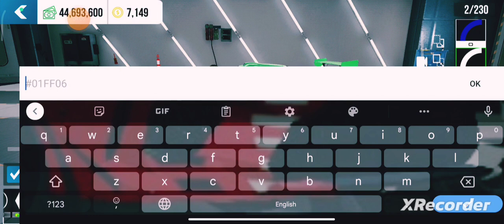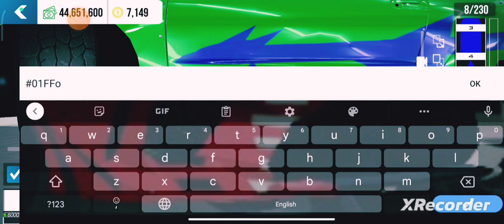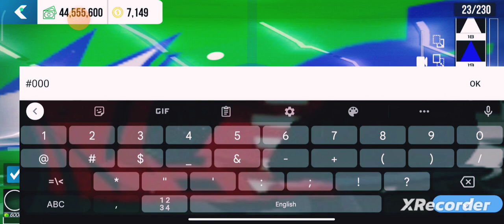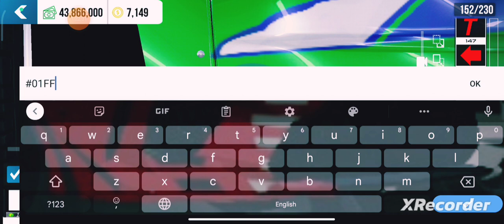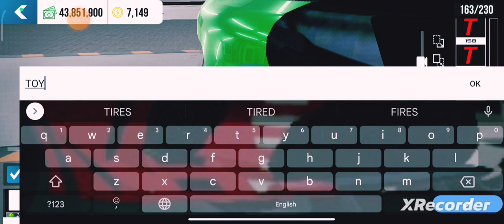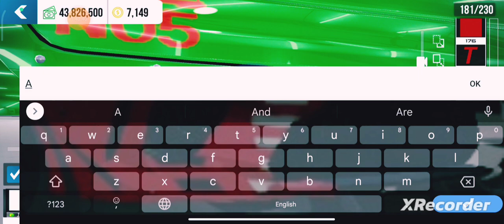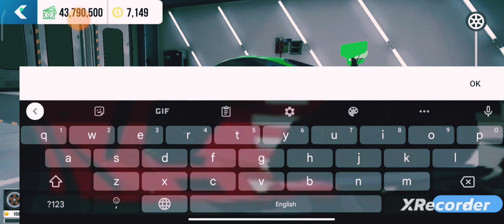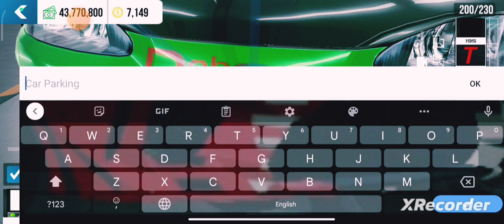new update car parking multiplayer Mitsubishi Eclipse HP650 guria